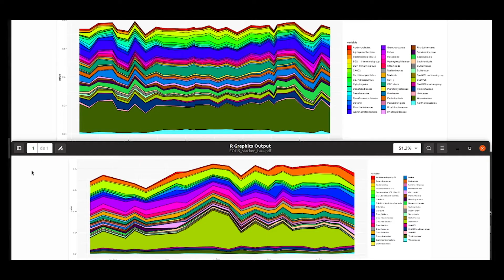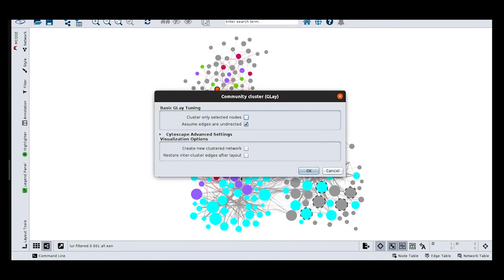Environmental monitoring - marine sediment analysis for ecosystem management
Marine sediments host important activities such as the recycling of nutrients from the water column. On the other hand, microorganisms are the basis of food webs and also produce compounds needed by other organisms, making them a key element in the functioning of these ecosystems.

The IndiRed project team explains what routine monitoring consists of and why marine sediments are crucial for ecosystem management.